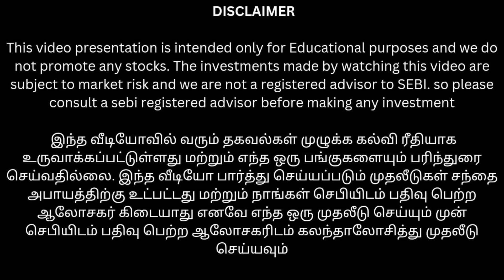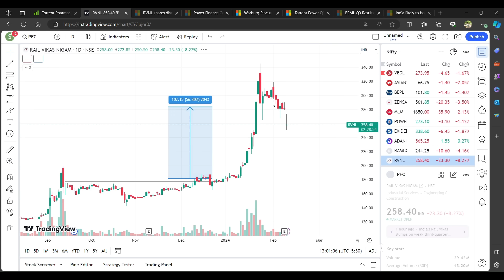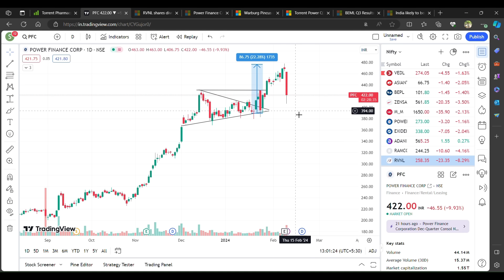Nifty strong-ஆ இருந்தும் இரத்த களரி ஆன portfolio | PSU Stocks updates | Kalyan jewel share updates